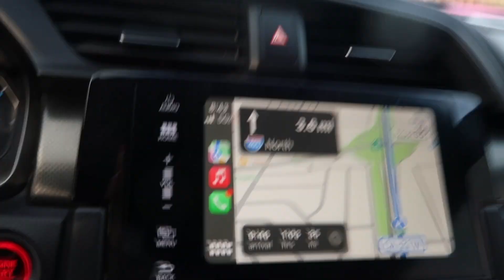maintenance vlog | come to my appts w/ me *hair, nails, lashes & more*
lets get cute :)

If you have any videos that you would like to see be sure to comment them down below.

Subscriber count: 15.3k 😘 HEYYY YOU MADE IT ALL THE WAY DOWN HERE :)))